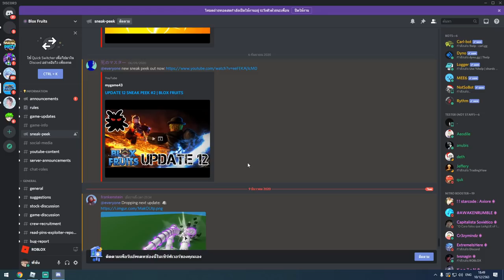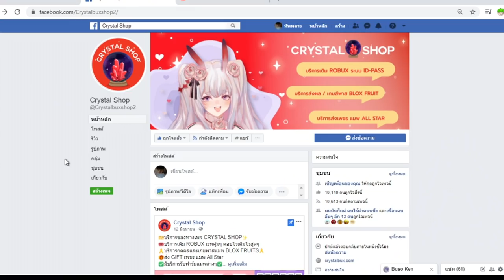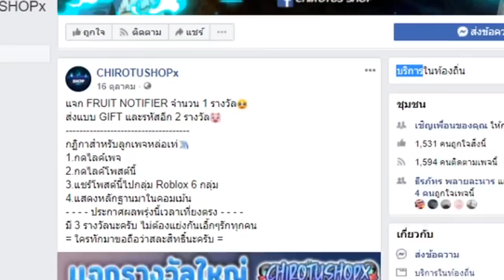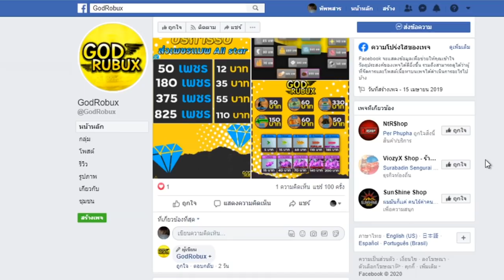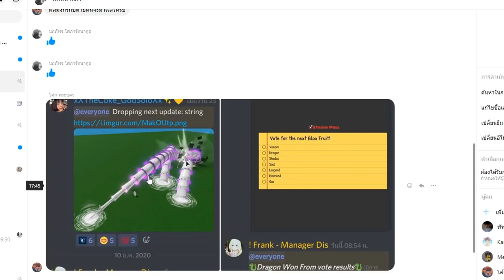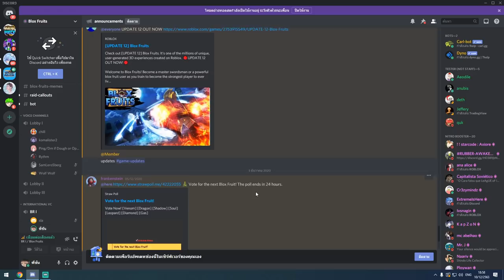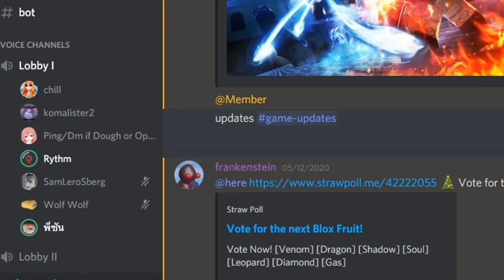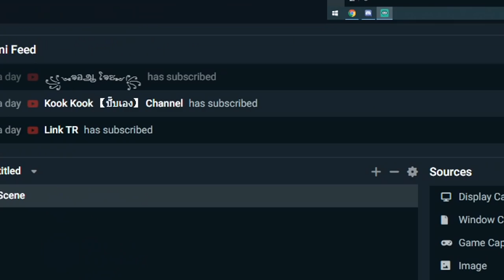ทนไม่ไหวรออัพเดทนานเกินเข้าไปปั่นแอดมินในดิส( อย่างฮา )